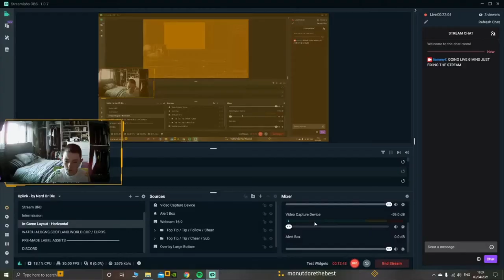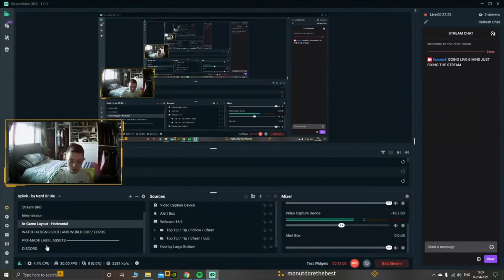CELTIC 3-0 FALKIRK WATCH ALONG / MATCH REVIEW